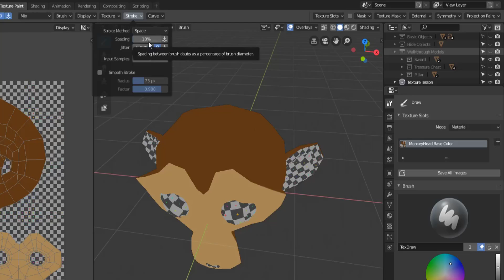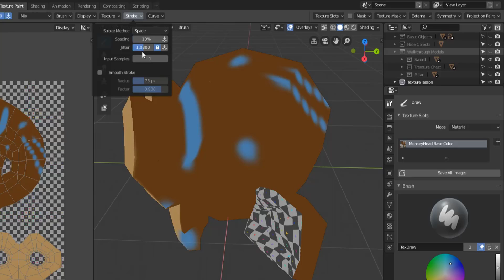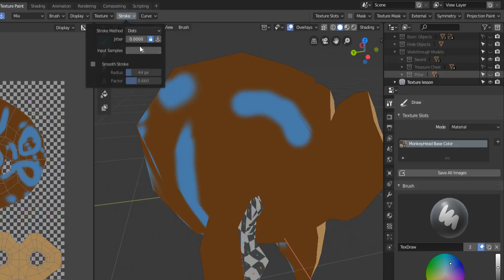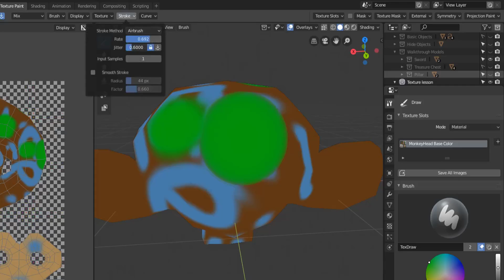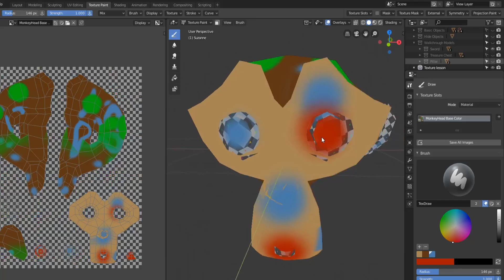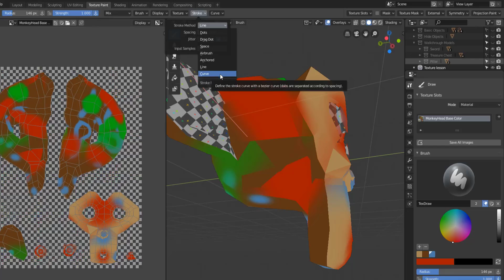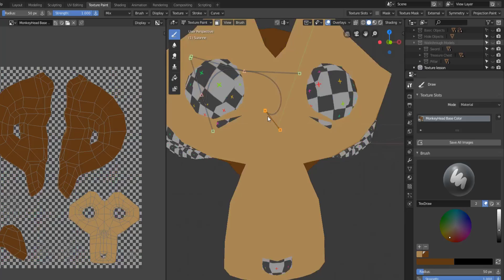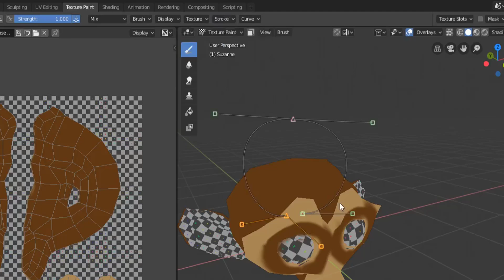Stroke Methods for Texturing in Blender 2.8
This video is the 9th of 11 videos that make up the Texturing in Blender 2.8 video series. It covers how to adjust the different stroke methods to paint in the way you want. Changing these settings allows full control over how the paint will be applied to your model.

This course covers the basics of texturing in Blender 2.8 and some tips and tricks to make texturing your models even easier. It is really meant for new Blender users, but if you’re transitioning from 2.79, this course could show you a couple of things that are new to using 2.8.